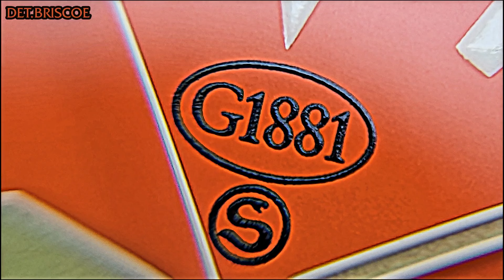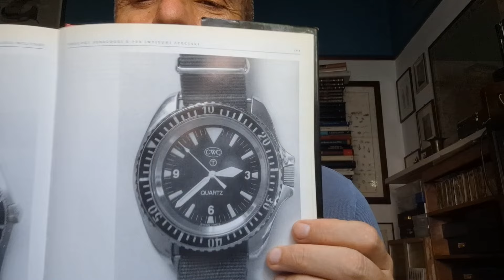Un SUBLIME atto politico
“””Sublime.
“””dal latino sublimis (con la variante sublimus), comp. di sub «sotto» e limen «soglia»: propr. «che giunge fin sotto la soglia più alta»]. – 1. letter. Altissimo, più elevato di ogni altro: …. 2.fig. Nobilissimo, eccelso (in senso spirituale, intellettuale, estetico): … “””(estratto dal dizionario on-line “Treccani”).

Presentiamo oggi il nostro “Sublime Quartz”, ultimo progetto del Gruppo 1881.

Sotto l’aspetto estetico, il “Sublime” vuol essere un omaggio a quella tipologia di orologi connotati dall’utilizzo della cassa “MRP SA” (conosciuta ai piú - erroneamente, come ormai sappiamo grazie alle ricerche del nostro Det. Briscoe - come “cassa Monnin”): la fascinazione piú evidente, che traspare anche dalla grafica del quadrante - disegnato da Det. Briscoe - e dalle sfere utilizzate, è quella legata al mondo degli assegnati militari di questo genere, ma con l’utilizzo esclusivo dell’arancione, pensato per richiamare i quadranti utilizzati in alcuni diver’s Seiko (principalmente si è pensato, per motivi di coerenza storica con il tipo di cassa utilizzata, ai 7548-700X “Orange dial”, introdotti - anche sul nostro mercato - nel 1978).

Questa estetica (come spiegheremo) rientra però, come tutta la concezione dell’orologio, in una visione che potremmo tranquillamente definite “politica”, visione che ha determinato l’intera genesi di questo orologio.

Il “Sublime Quartz” nasce infatti come reazione veemente all’imperante demonizzazione degli orologi al quarzo. La disinformazione in materia, diffusa a piene mani da sedicenti “esperti”, nonchè gli atteggiamenti da “circolo elitario degli illuminati” assunti da gente che a stento conosce la propria data di nascita ma che ripete “a pappagallo” gli “insegnamenti” degli affabulatori di cui sopra (che, ci auguriamo, siano mossi soltanto da grossa ignoranza………) hanno, francamente, stancato.

Cosí come stancato hanno le continue ricerche di definizioni (con conseguenti affermate assurdità) di “homage”. Negli anni in cui le casse MRP SA venivano utilizzate praticamente da chiunque, nessuno si poneva il problema di chi fosse come chi: come coraggiosamente affermato da “Philip Watch” nel libro che ne ripercorre la storia, in quegli anni certi orologi con stilemi comuni venivano prodotti perché richiesti dalla clientela. Sic et simpliciter, senza troppe paranoie, oggi invece di gran moda (ed anche qui, speriamo che sia solo una questione di mode…….).

Il Gruppo 1881 ha quindi voluto realizzare un orologio che rappresenta un sincero atto di protesta e ribellione all’attuale mistificazione che colpisce l’orologeria al quarzo e che, contestualmente, vuol riproporre la mentalità semplice e lineare degli anni ‘70 ed ‘80, periodi in cui l’approccio all’orologeria era profondamente diverso (e migliore) rispetto a quello attuale.

Ed eccolo questo quarzo, che non abbiamo esitato a definire (ed a denominare) “Sublime”.